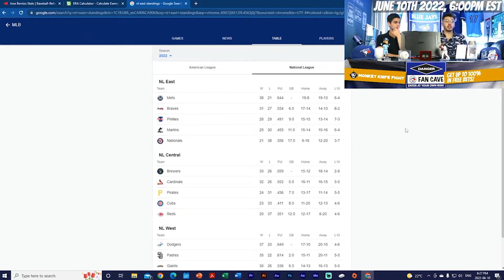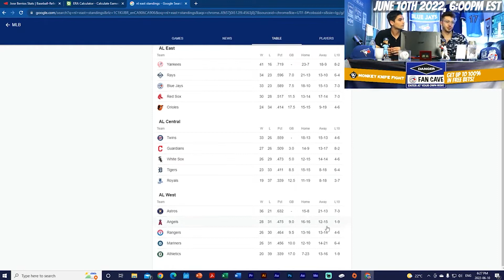Should Teams Fire Their Managers, Just Like The Phillies??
Welcome to Blue Jays Today. Phillies have gone on a hot streak, now at 8 GAMES IN A ROW! Is this the key to success??